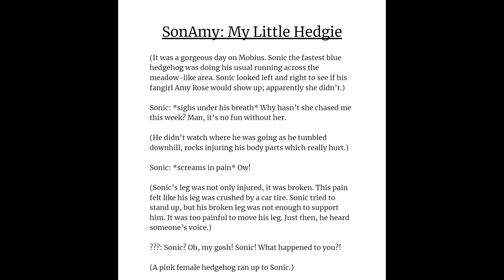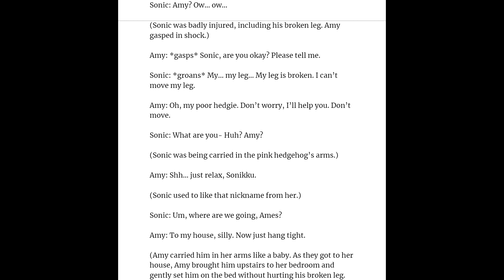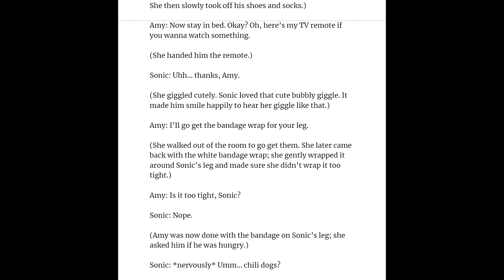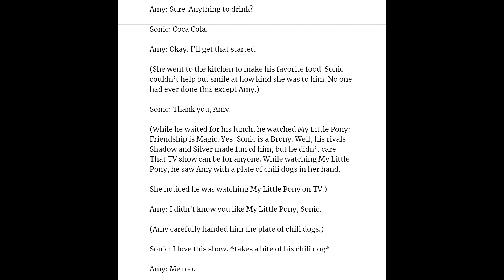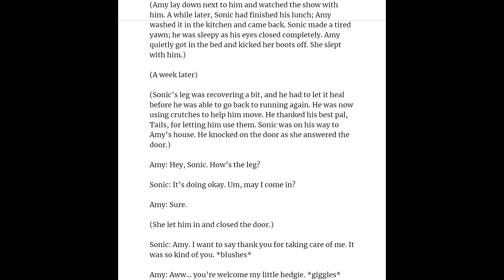SonAmy: My Little Hedgie [narrated by me]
GothNebula's SonAmy: My Little Hedgie story from DeviantArt. Copied, pasted and rewritten on a Google Document. Along with Audacity voice-pitching.